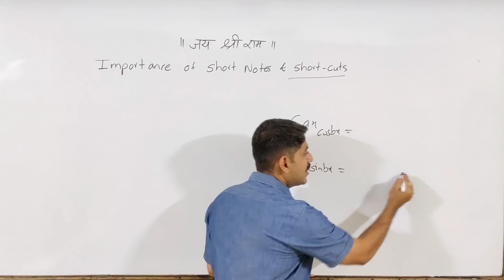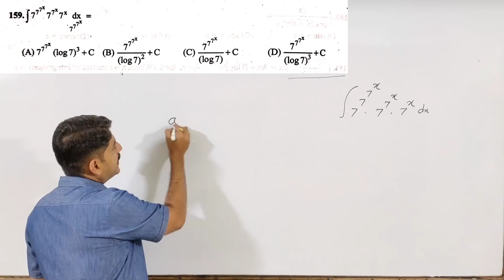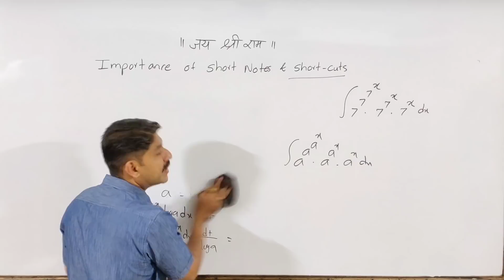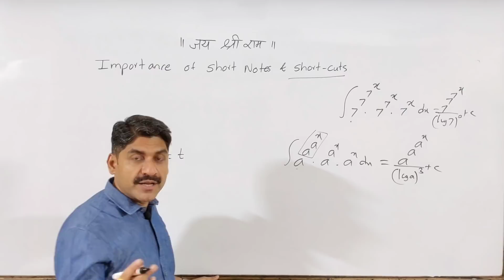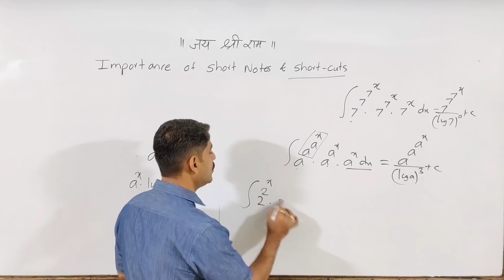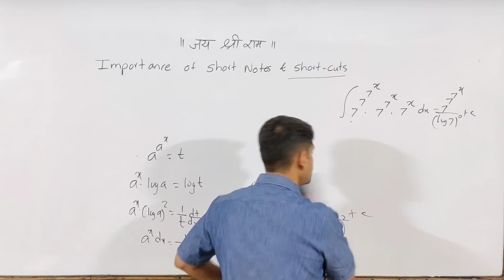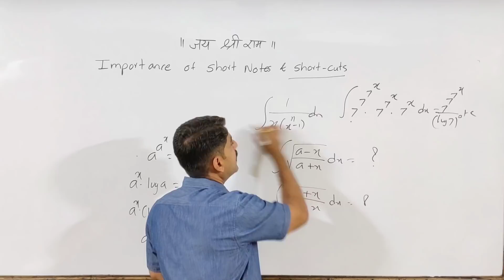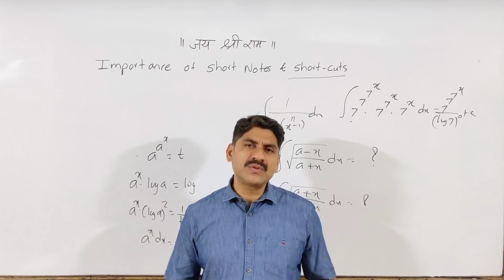Importance of Short Notes and shart-cuts | Sahyadri Tutorials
MHTCET 2021 Free Mock Test
45 Days 45 Mock Test
Topic:- Application of derivative 👇